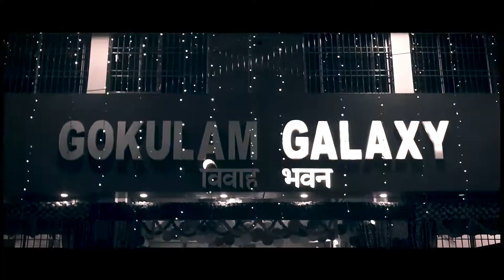My love for you is a journey, Starting at forever and ending at never❤❣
Video shoot by Cinematic world team